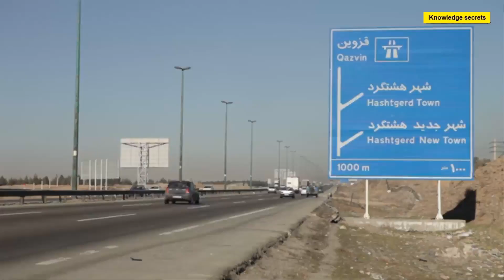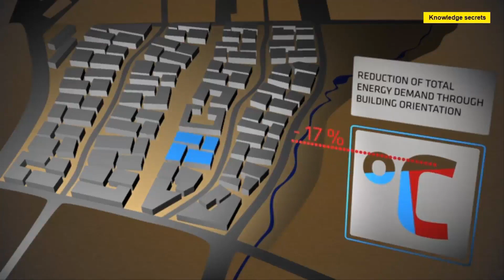Future Megacities || New Town Development In Tehran Karaj Region || Iran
The project is a research and demonstration project of the German Federal Ministry of Education and Research (BMBF) under the research program "Research for the Sustainable Development of Megacities of Tomorrow - Energy- and Climate-Efficient Structures in Urban Growth Centres" of the Federal Republic of Germany.